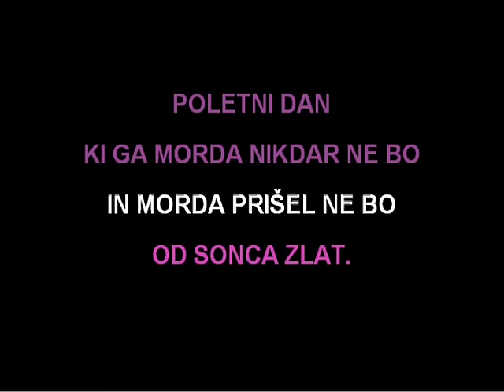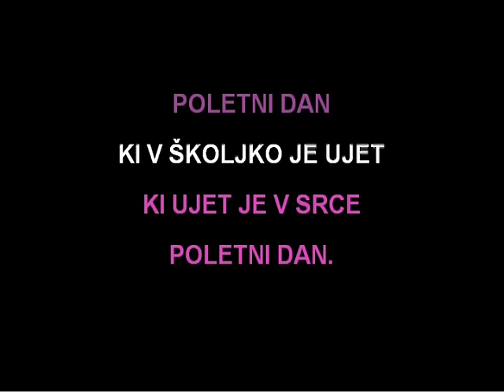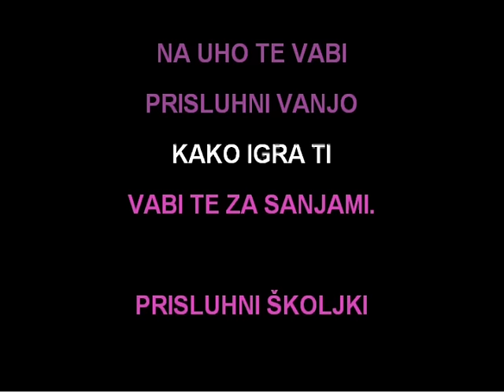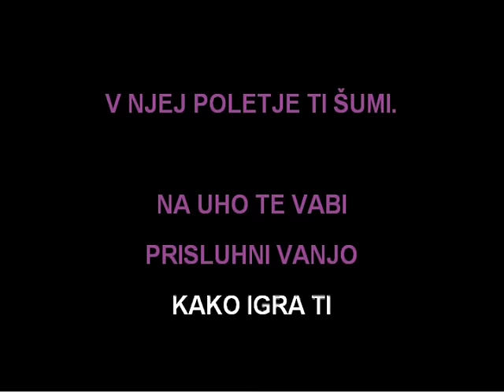Karaoke - Jani Golob - Prisluhni Školjki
Poletni dan
ki je mogoce že minil
in mogoce šele pride
poletni dan.
Poletni dan
ki ga morda nikdar ne bo
in morda prišel ne bo
od sonca zlat.

Poletni dan
ki v školjko je ujet
ki ujet je v srce
vanj zakopan.

Prisluhni školjki
vanjo ujet je
prisluhni školjki
v njej poletje ti šumi.

Na uho te vabi
prisluhni vanjo
kako igra ti
vabi te za sanjami.
Poletni dan
poletni dan.

Prisluhni školjki
vanjo ujet je
prisluhni školjki

prisluhni vanjo
kako igra ti
Prisluhni školjki
vanjo ujet je
prisluhni školjki

prisluhni vanjo
kako igra ti

Prisluhni školjki
vanjo ujet je
prisluhni školjki

prisluhni vanjo
kako igra ti

Prisluhni školjki
vanjo ujet je
prisluhni školjki

prisluhni vanjo
kako igra ti

Prisluhni školjki

Prisluhni školjki